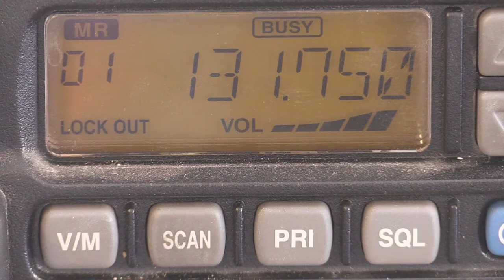Small airport CANPASS issue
Pilot Cam Robinson would like to have the small Cooking Lake Airport south of Edmonton get approval as a CANPASS landing strip for international travel.